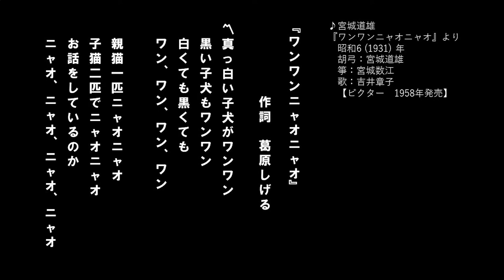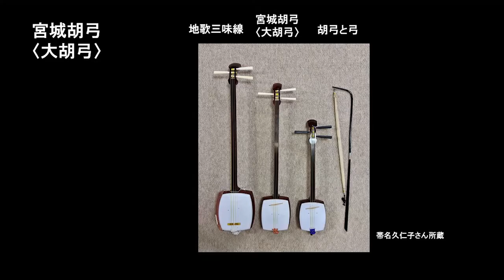尺八の藤原道山 天才箏曲家・宮城道雄を語る その２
🌸ゆ~みん★まゆさんの「あなたの知らない日本の音世界」。第1回目は、様々なメディアに数多く登場し尺八界を牽引する藤原道山氏に、大正から昭和期にかけてスター的存在だった箏曲家・宮城道雄について語っていただきました。
Jsoudチャンネルは、日本人が現代まで連綿と伝えてきた日本の音世界（古典芸能、民俗芸能、邦楽、伝統音楽、和楽器など）の面白さと奥深さ、同時代における進化と発展、未来への可能性を、現在活躍中の演奏家などにインタビューすることで身近に感じてもらうチャンネルです。

🌸動画をご覧いただきありがとうございます。

🌸尺八の藤原道山　天才箏曲家・宮城道雄を語る　その２　チャプターリスト
00:00 タイトル
00:17 道山さんはお箏も演奏？
00:19 マルチ演奏した道雄
03:22 道雄と胡弓
03:57『ワンワンニャオニャオ』
05:54 子どものための「童曲」
07:06 宮城胡弓（大胡弓）
07:38 様々な楽器改良
08:19 箏の可能性を切り開く
08:38 十七絃
12;19 大合奏の先駆け
13:12 大合奏に三味線を使うのは難しかった!?

🌸ゆ～みん★まゆさんの「あなたの知らない日本の音世界」は、教育大学の准教授として学生に日本音楽の面白さを伝える活動を行っていた日本音楽研究＆三味線演奏家のゆ～みん（田中悠美子）と、邦楽ジャーナルの記者として長年邦楽界を見守ってきた邦楽プロデューサー＆ライターのまゆさん（織田麻有佐）がナビゲーターを勤めています。

【撮影スタッフ】
　撮影：芦刈純
　編集：田井中圭

【監修】野川美穂子

🌸関連動画

🌸箏の人気動画

🌸関連リンク
【藤原道山】